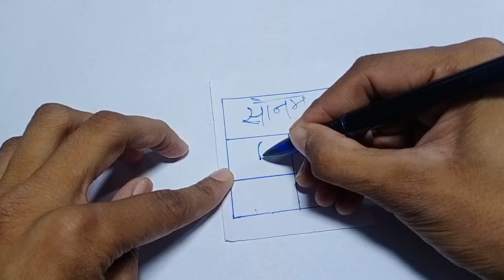मोहोब्बत का नाम वाला अमल ( mohobbat ka name wala amal ) मोहब्बत का नाम लिखदो {mohobbat ka name}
मोहब्बत का नाम लिखकर वश में करें
 नाजरीन आज के वीडियो में मैं आपके लिए लेकर आया हूं मोहब्बत का नाम लिखने वाला अमल

 अगर आप पत्नी वापस बात करना चाहते हो तो आज का वीडियो पूरा देख लो
 लेकिन अमल करने के लिए वीडियो को लाइक करो और शेयर करो और कमेंट करके बताओ क्या आप किसके लिए अमल करना चाहते हो

 Mohabbat Ka naam wala Amal
 agar aap Kisi Ko Apne Vash Mein karna chahte ho Yad Kisi Se Mohabbat karti ho to uska naam likh de